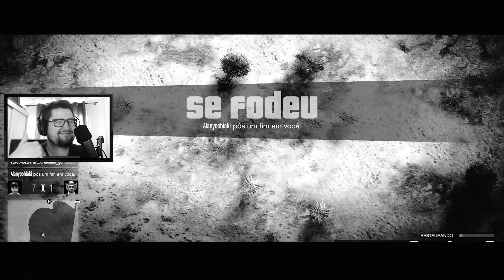GTA 5 ONLINE - ALAN PIADISTA E MIKE PILOTO